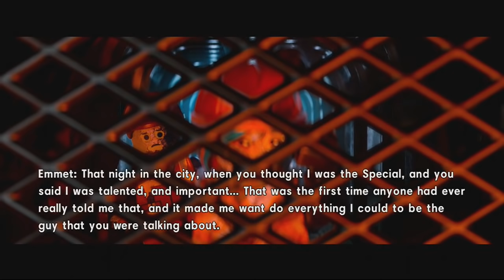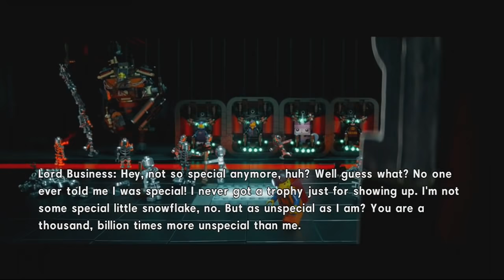The Lego Movie Videogame Walkthrough - PART 11 - Lord Business Starts Taco Tuesday!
Welcome part 11 of the brand new Lego Movie Video Game!!!